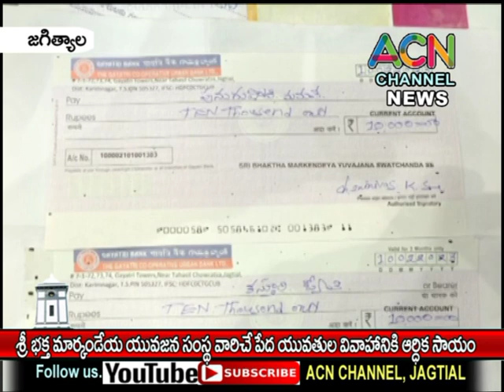జగిత్యాల శ్రీ భక్త మార్కండేయ యువజన సంస్థ వారిచే పేద యువతుల వివాహానికి ఆర్థిక సాయం